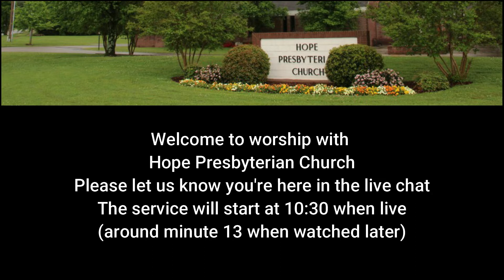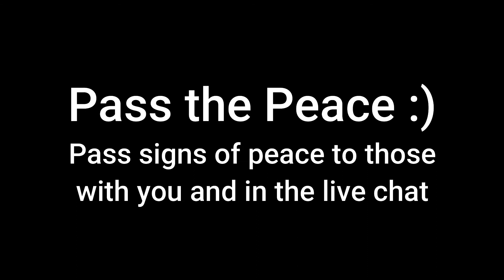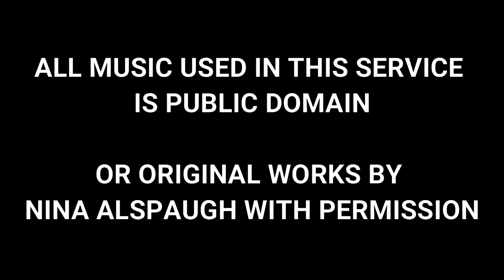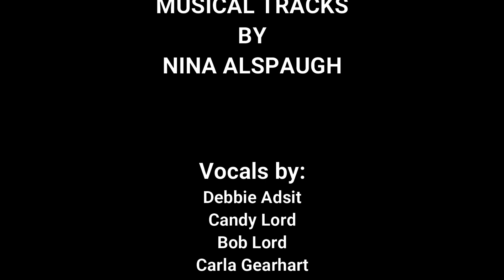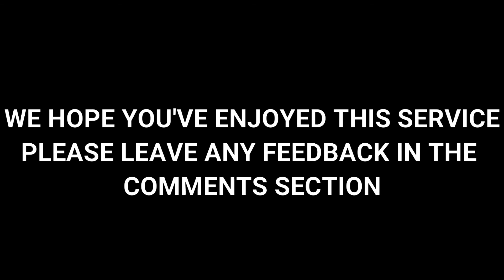Worship Hope Presbyterian Church August 23, 2020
Worship for Hope Presbyterian Church
Twelfth Sunday After Pentecost